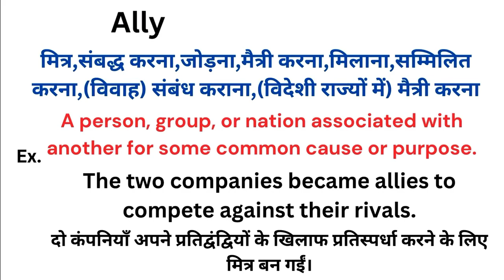Ally meaning in hindi | Ally ka matlab kya hota hai | Word meaning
Ally meaning in hindi
Ally ka matlab kya hota hai
english to hindi
word meaning
what is ally
Ally हिंदी अर्थ